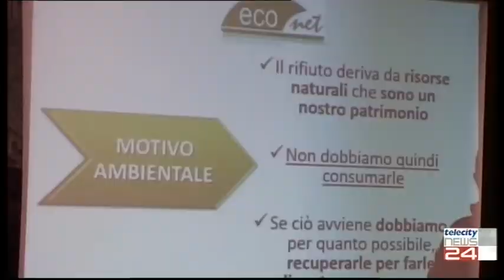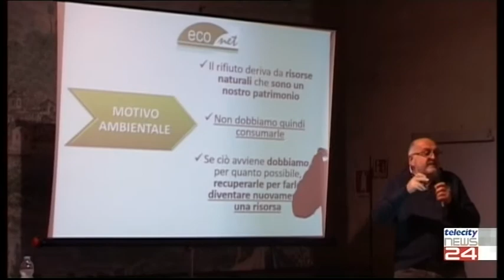29/09/21 - Ovada: in Consiglio Comunale si parlera' di abbandono di rifiuti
29/09/21 - Ovada: in Consiglio Comunale si parlera' di abbandono di rifiuti